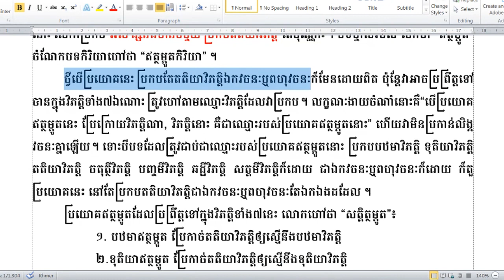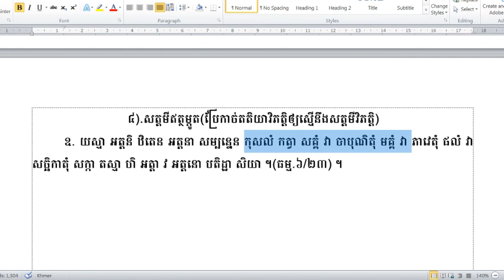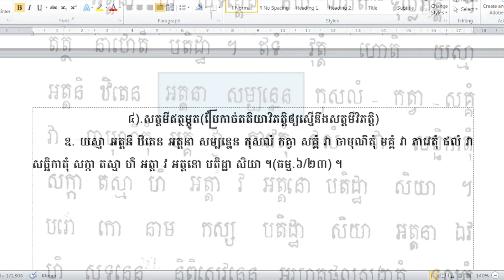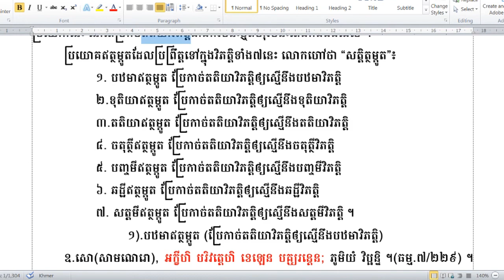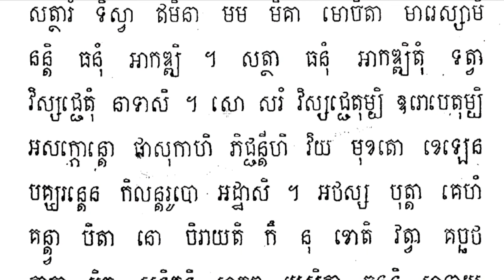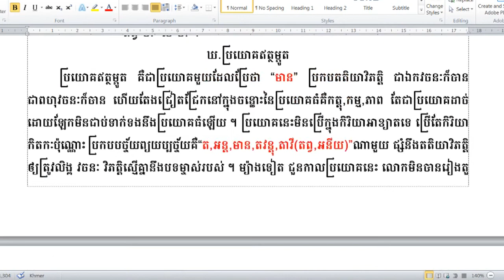Rien Pali11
ហ្វេសប៊ុក
Chan_Sochun ចាន់_សុជន វត្តប្រាសាទស្រះកណ្តាល_#(ខ្ចាស់)